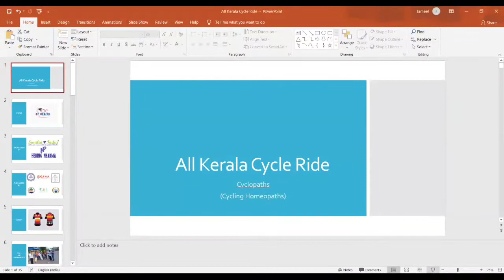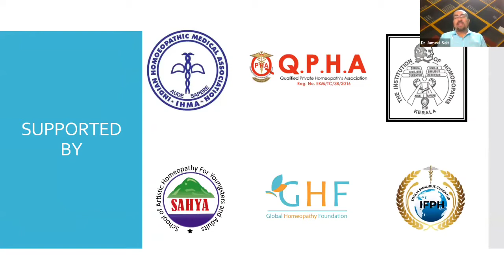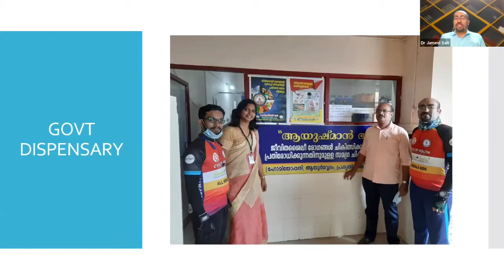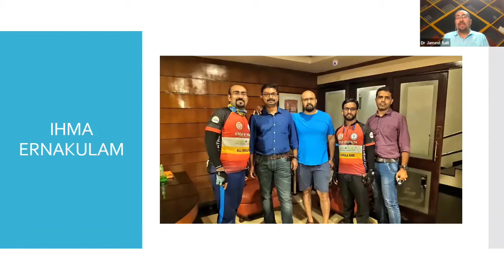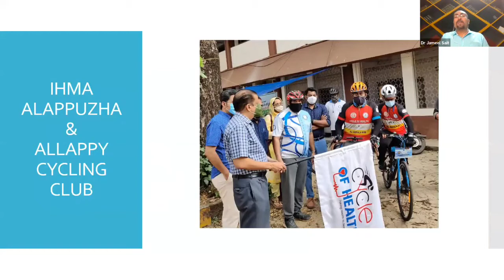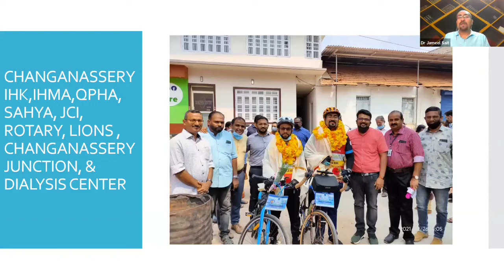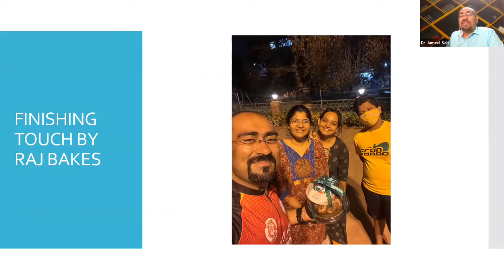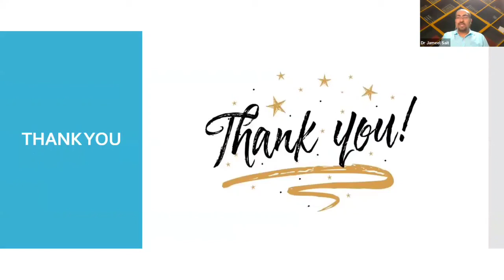Dr Jameel Sait & Dr Hisham Hyder - IFPH TALKS 186th Day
Topic : Discussion on Cyclopath’s Journey across Kerala: Dr. Jameel Sait & Dr. Hisham Hyder.